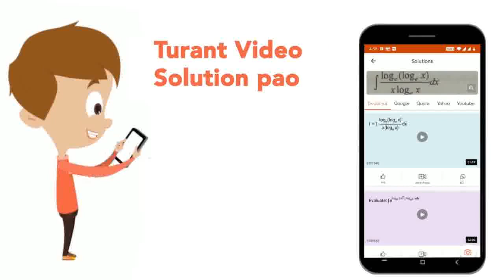Select the incorrect statement | CLASS 12 | CHEMICAL BONDING AND MOLECULAR STRUCTURE | CHEMISTRY...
Select the incorrect statement
Class: 12
Subject: CHEMISTRY
Chapter: CHEMICAL BONDING AND MOLECULAR STRUCTURE
Board:KVS

👉 Have Any Query? Ask Us.